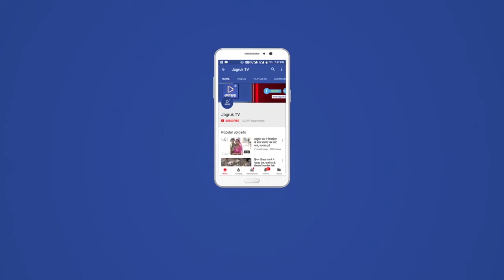बाड़मेर : सत्ता के दम पर मोदी सरकार युवाओं को कर रही नजरअंदाज : हनुमान बेनीवाल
अग्निपथ योजना के विरोध में बड़ा आंदोलन करने की तयारी में सांसद बेनीवाल ने जोधपुर के बाद बुधवार को जैसलमेर और बाड़मेर का किया दौरा और जन संपर्क किया। इस दौरान सांसद बेनीवाल ने केंद्र पर साधा जमकर निशाना। उन्होंने कहा कि मोदी सरकार पहले किसान विरोधी कानून लेकर आई और अब केंद्र ने सेना जैसे संस्थान में संविदा आधारित नौकरी देने का निर्णय लेकर युवाओं के साथ भद्दा मजाक किया है।

केंद्र सरकार द्वारा सेना भर्ती को लेकर निकाली गई योजना अग्निपथ को लेकर देश भर में विरोध प्रदर्शन जारी है। वहीं नागौर सांसद हनुमान बेनीवाल 27 जून को जोधपुर में केंद्र की इस अग्निपथ योजना के विरोध में विशाल जन सभा का आयोजन करने वाले हैं। इसी सिलसिले में हनुमान बेनीवाल ने जहां मंगलवार को जोधपुर में जनसम्पर्क किया, तो वहीं आज उन्होंने बाड़मेर और जैसलमेर के कई गांवों में जनसंपर्क किया। साथ ही लोगों से ज्यादा से ज्यादा संख्या में 27 तारीख को होने वाली विशाल आम सभा में शामिल होने का आह्वान किया। इस दौरान सांसद बेनीवाल ने जनसभा को संबोधित करते हुए केंद्र सरकार पर जमकर निशाना साधा। सांसद बेनीवाल ने कहा कि ‘मोदी सरकार को युवाओं ने वोट देकर शीर्ष पर बैठाया मगर सत्ता के दम पर केंद्र युवाओं को नजरअंदाज कर रही है।’

राष्ट्रीय लोकतांत्रिक पार्टी के राष्ट्रीय संयोजक तथा नागौर सांसद हनुमान बेनीवाल बुधवार को बाड़मेर तथा जैसलमेर जिले के दौरे रहे। इस दौरान सांसद बेनीवाल ने आगामी 27 जून को जोधपुर मुख्यालय पर केंद्र सरकार द्वारा संविदा आधारित सेना भर्ती योजना के विरोध में प्रस्तावित युवा हुंकार महारैली को लेकर जन सम्पर्क किया। बेनीवाल ने कहा कि ‘मोदी सरकार पहले किसान विरोधी कानून लेकर आई और अन्नदाताओं के संघर्ष के बाद सरकार को झुकना पड़ा। अब केंद्र ने सेना जैसे संस्थान में संविदा आधारित नौकरी देने का निर्णय लेकर युवाओं के साथ भद्दा मजाक किया है। लेकिन राजस्थान और देश का युवा इस बात को बर्दाश्त नहीं करेगा। इसी बात को लेकर टीओडी के विरोध ने जोधपुर मुख्यालय पर आरएलपी विशाल सभा करेगी। जहां हम लोकतांत्रिक रूप से सरकार के इस फैसले का विरोध करके सरकार को झुकाएंगे।’ इस दौरान आरएलपी के प्रदेश अध्यक्ष व भोपालगढ़ विधायक पुखराज गर्ग, प्रदेश महामंत्री उम्मेदाराम बेनीवाल सहित कई नेता सांसद हनुमान बेनीवाल के साथ मौजूद रहे।